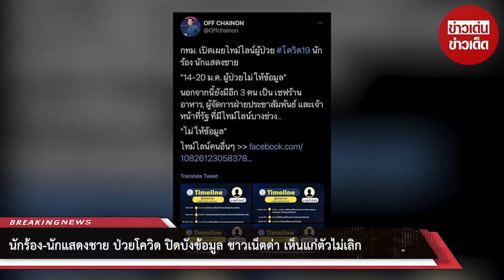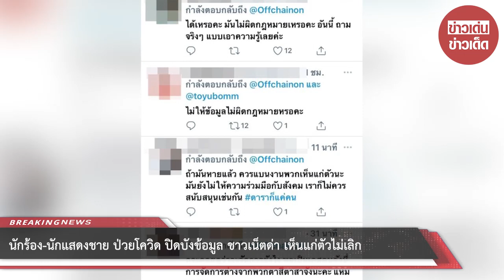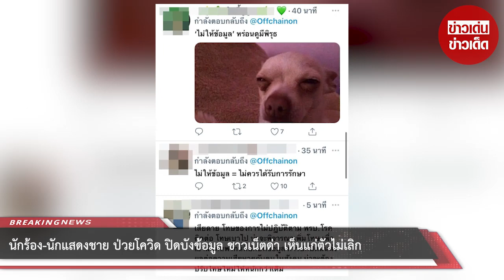นักร้อง-นักแสดงชาย ป่วยโควิด ปิดบังข้อมูล ชาวเน็ตด่า เห็นแก่ตัวไม่เลิก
ขอบคุณที่มา :
ขอขอบคุณข้อมูลจาก: